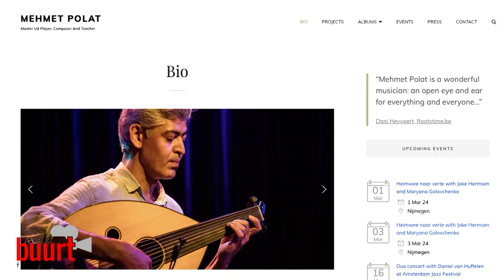ABFF-Festival 2024 een gesprek met Mehmet Polat